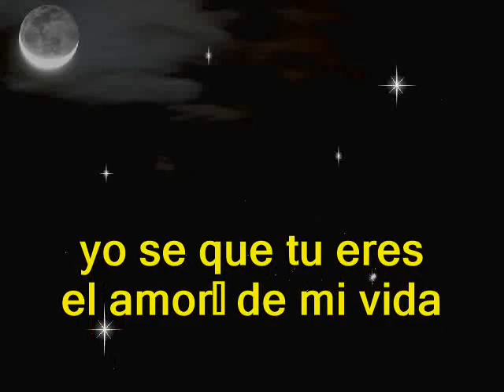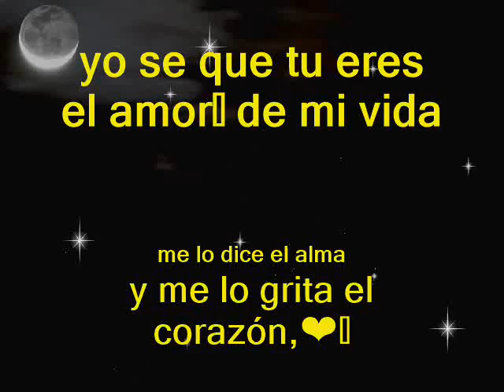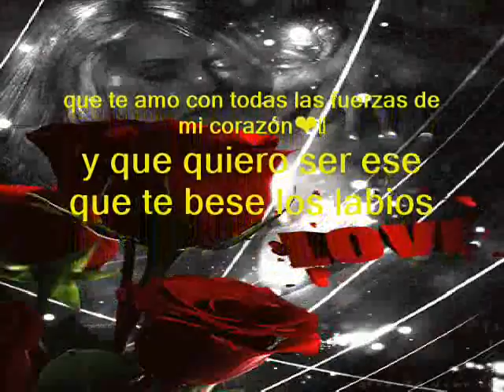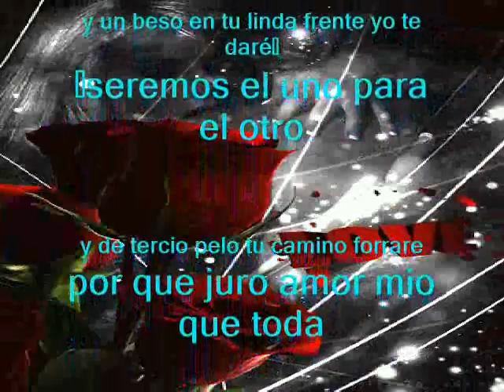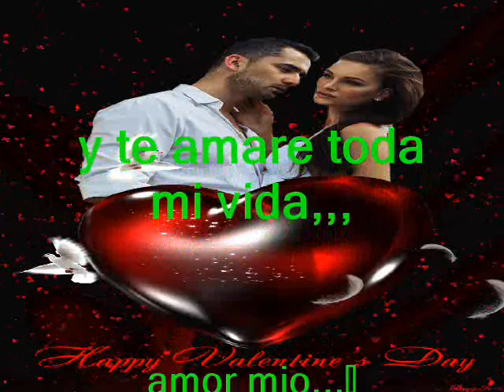bronco se alinearon los planetas